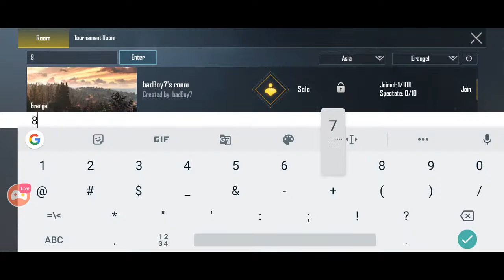Dinesh Dinu373 ON LIVE STREAMING brutal dinu gaming tournament in hiriyur